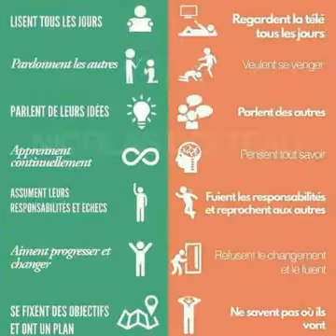Opération ville propre organisée par l'association TENGRELA GRANDIRA